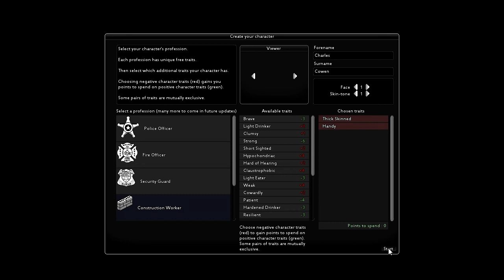Ecky Plays Project Zomboid | S03 Episode 01 | A fresh start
Welcome back to season three of our Project Zomboid adventure! In this episode we loot some basic supplies and get our safehouse started again.